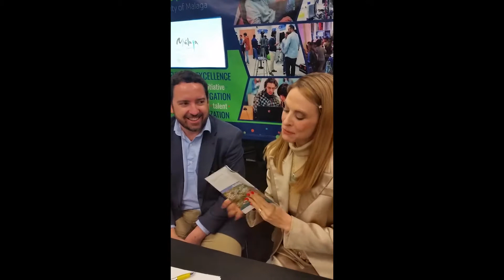SXSW 2018 Part 2